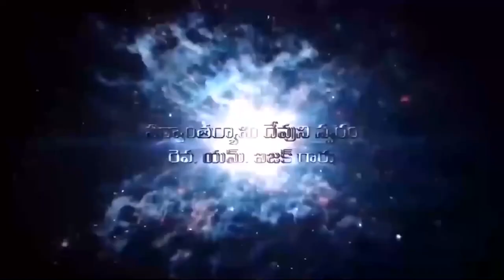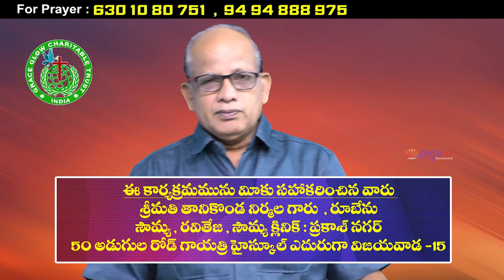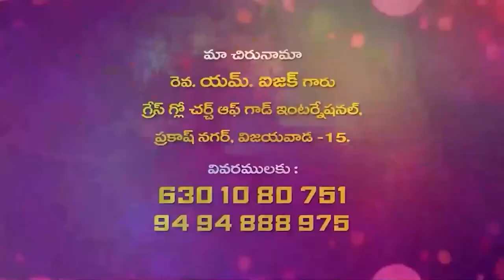24 06 2023 Isaac garu అంశం : యెహోవా హస్తము నీ మీదికి వచ్చెను